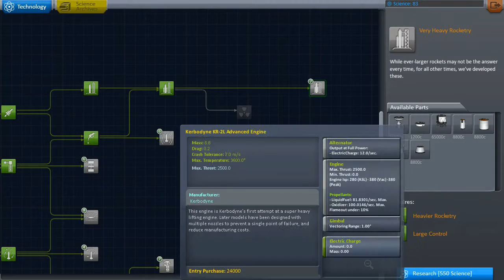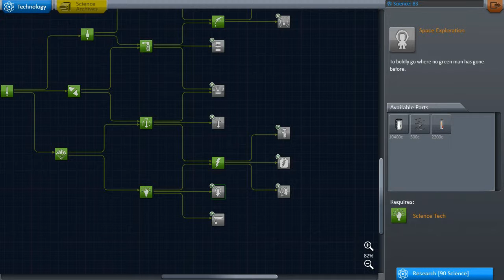Kerbal Space Program [Deutsch] #40 Minmus sei gegrüßt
Let´s Play Kerbal Space Program - Wunder der Technik